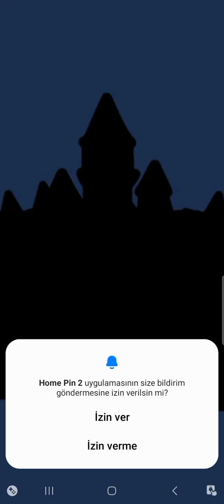Home Pin 2 Level 1-40 Bölüm 1-40